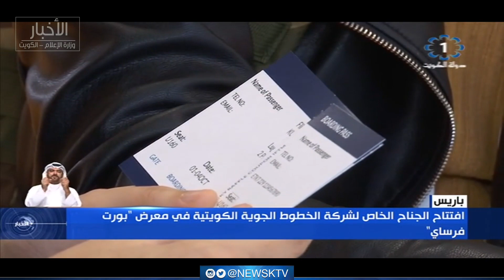افتتاح الجناح الخاص لشركة الخطوط الجوية الكويتية فى معرض "بورت فرساي" فى باريس